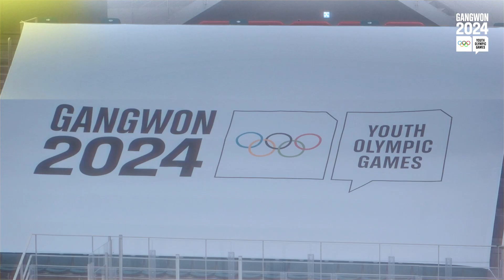★GANGWON2024★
Mega sports festival for world youths will be held in Gangwon, in 2024🎇

From January 19th to February 1st 2024.
Join us for 2024 Gangwon Winter Youth Olympic Games!